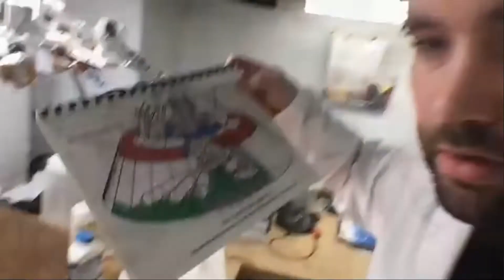APEC Feb 13th 2021 Lab Update with Jeremiah Popp